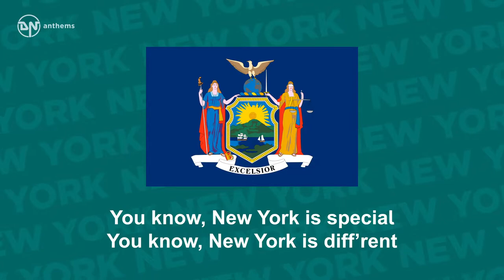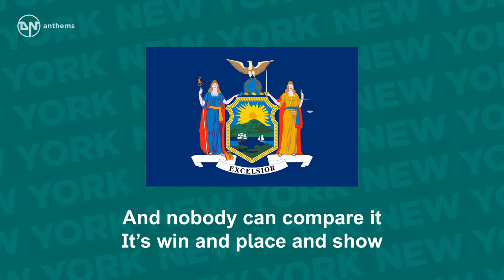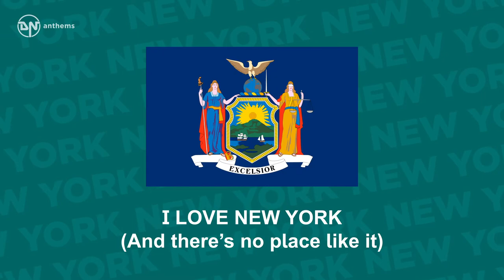State Song of New York - I Love New York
The state song of New York, The Empire State.

Lyrics in English:
I LOVE NEW YORK (This is so exciting)
I LOVE NEW YORK (And there’s no place like it)
There isn’t another like it
No matter where you go
And nobody can compare it
It’s win and place and show
You know, New York is special
You know, New York is diff’rent
‘Cause there’s no place else on earth
Quite like New York